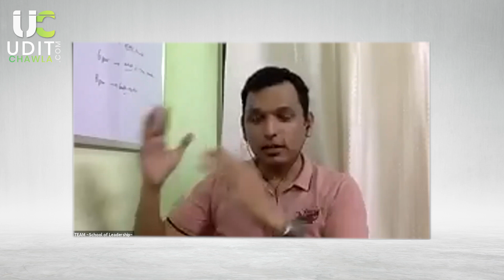Push yourself hard to get of the Cocoon ||The Learnings|| Part-2 By Udit Chawla Sir